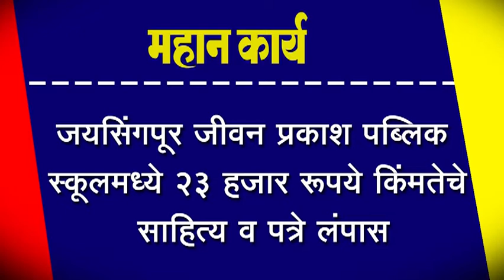जयसिंगपूर जीवन प्रकाश पब्लिक स्कूलमध्ये २३ हजार रूपये किंमतेचे साहित्य व पत्रे लंपास